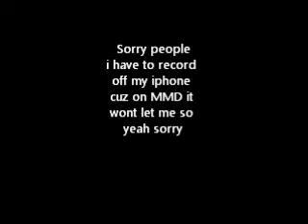♥Gangnam style♥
♥credits♥:

camera: Dast
motions:Dast

♥PSY- Gangnam style -YG Entertainment♥

♥♥♥sorry about video i have to record on my iphone cuz mikumikudance won't let me record .. if you guys have any idea how i can fix that please tell me by comment below or pm me Thank you Guys ..GANGNAM STYLE AWAY!! !!♥♥♥